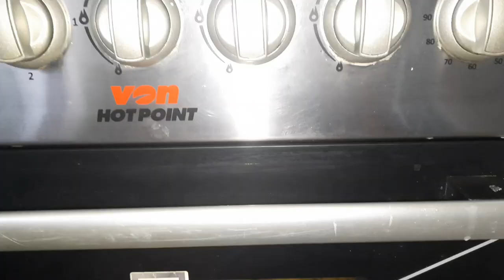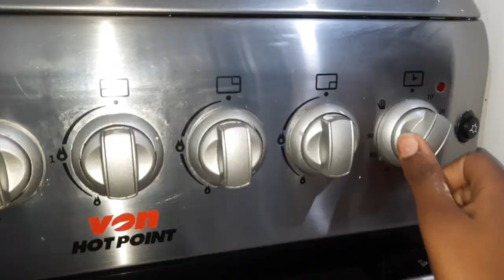BEEF BRAWN ROLLS RECIPE -EPISODE 4| Life in the countryside| Your Village Girl